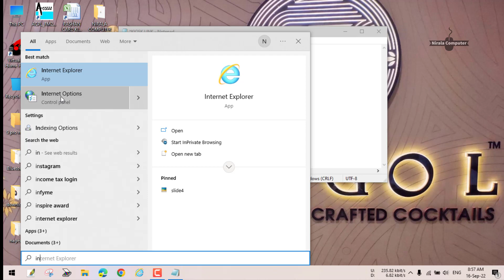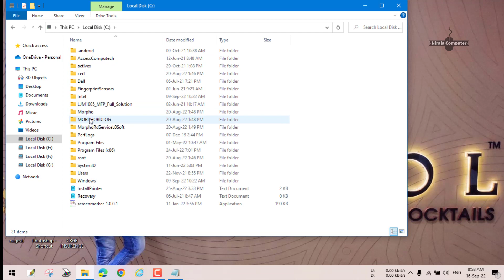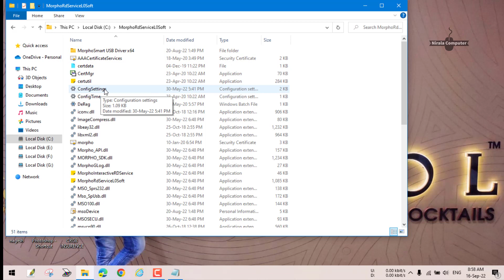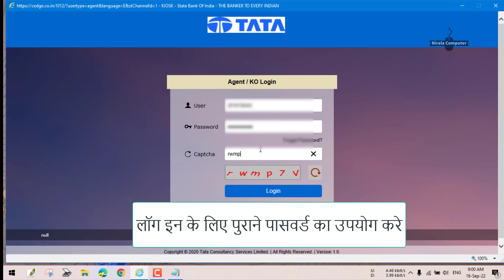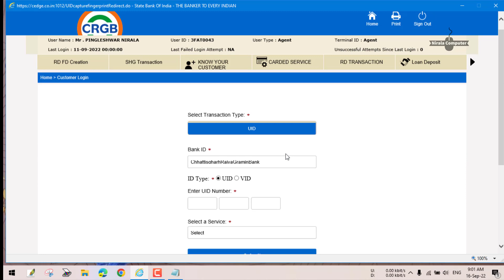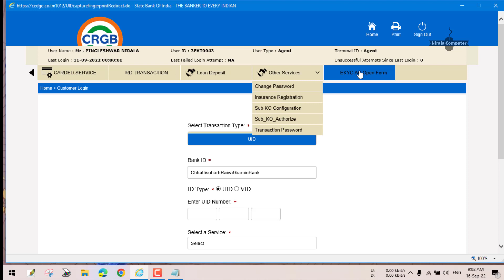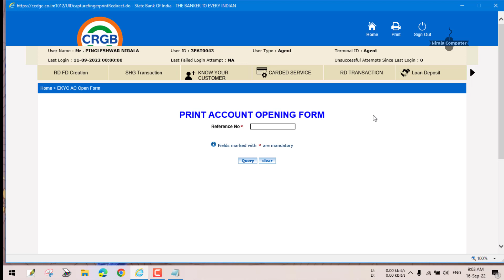CRGB NEW KIOSK PORTAL LOGIN FULL PROCESS WITHOUT ANY ERORR//NIRALA_COMPUTER